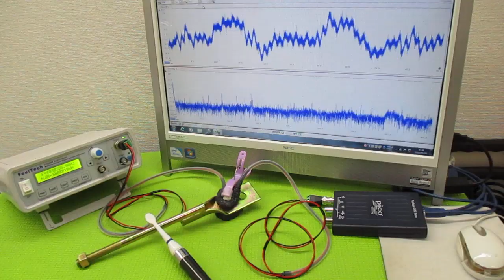オリジナル製品：超音波発振プローブを利用した超音波制御技術 ultrasonic-labo